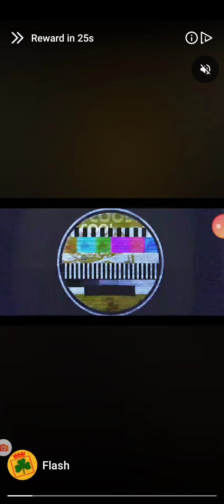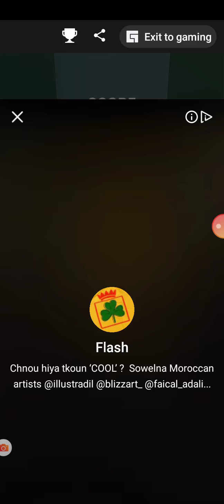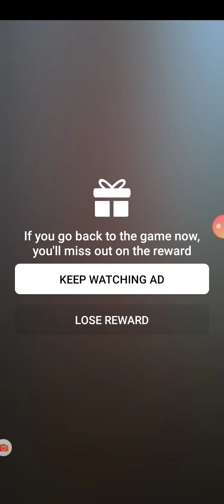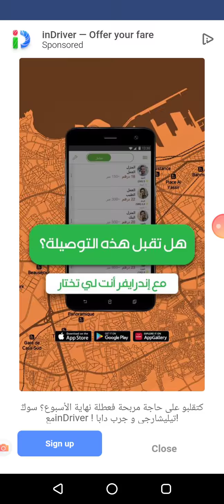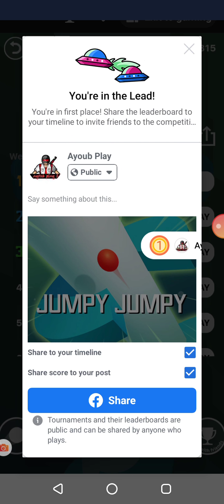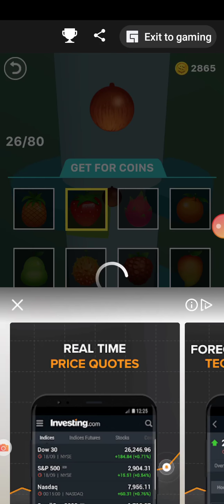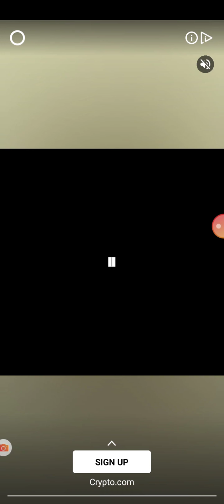ayoub play21 games►😍😍😍😍